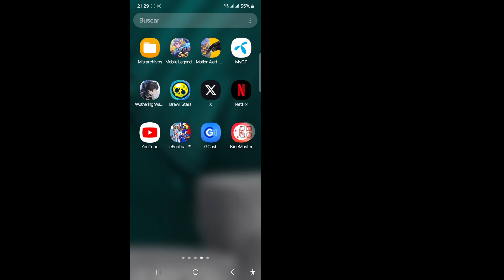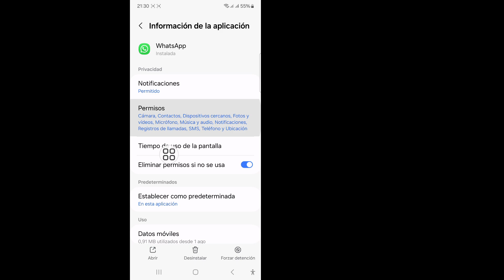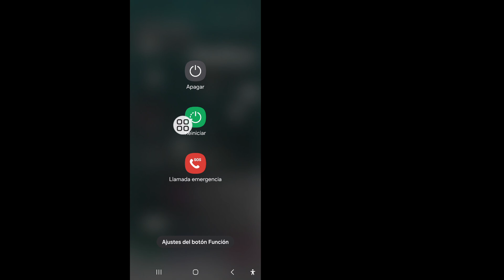Opción de Me gusta para el estado de WhatsApp Nueva actualización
Te voy a mostrar la opción de Me gusta para el estado de WhatsApp Nueva actualización. Mira este video y aprende la opción de Me gusta para el estado de WhatsApp Nueva actualización.
Sigue todos los pasos en las instrucciones
en pantalla.

🤷‍♂️ Otras consultas relacionadas:

Cómo solucionar el problema de que la opción de botón Me gusta para el estado de WhatsApp no ​​se muestra.
Cómo resolver el problema de que el botón Me gusta para el estado de WhatsApp no ​​se muestra,